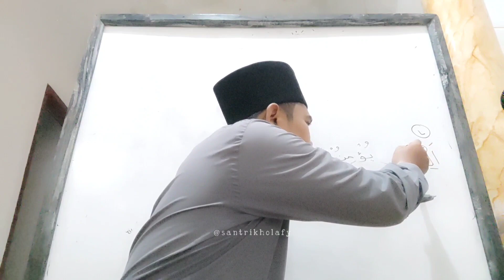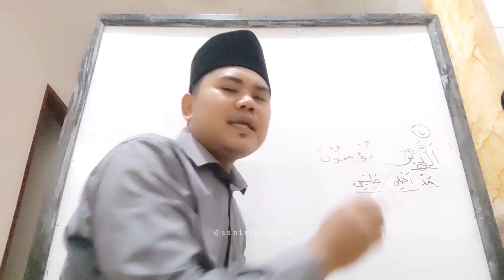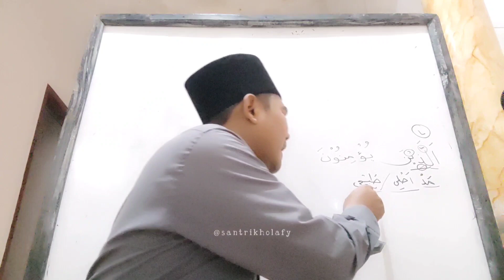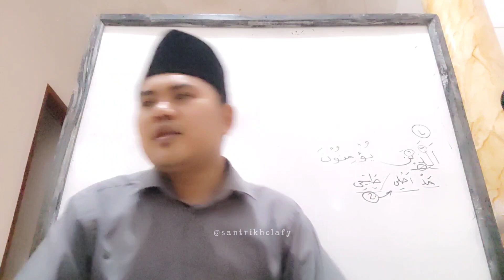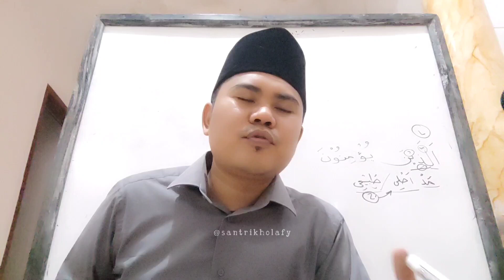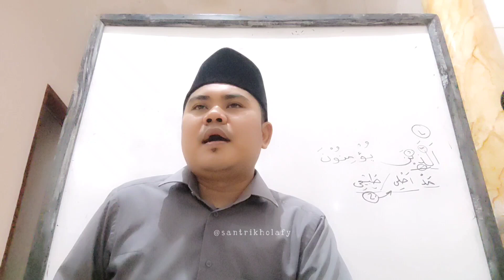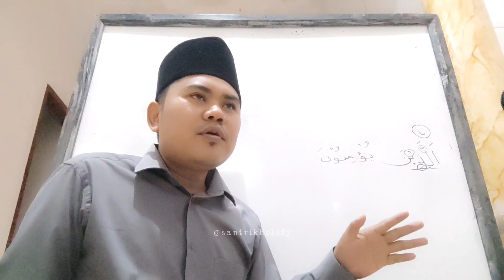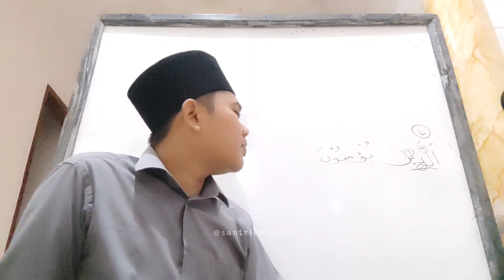Kajian Tajwid Suroh Al Baqoroh Ayat 3 Bag. 3 • MESJID DKM NURUL HUDA Cikamuning (20 September 2023)